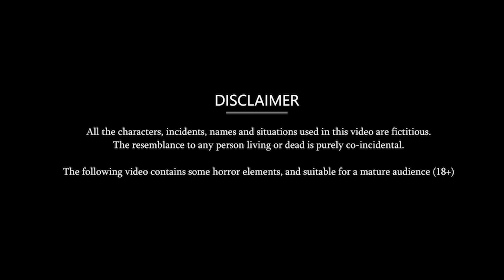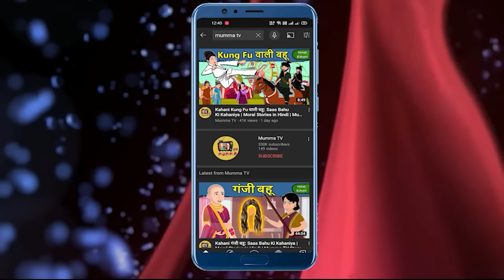कलेशी गोरी बहू vs संस्कारी काली बहू : Moral Stories in Hindi | Khani in Hindi | Hindi Kahaniyan